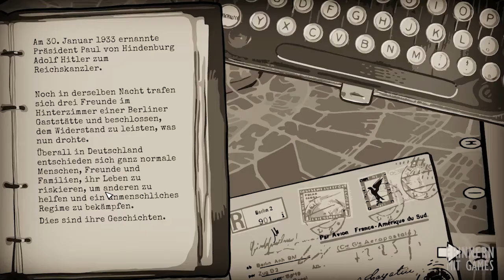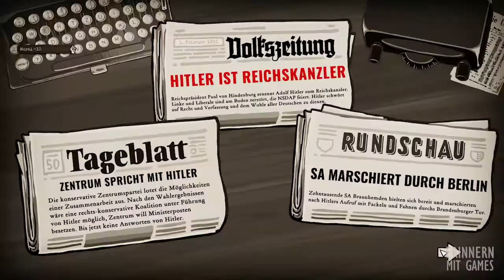Erinnerungskulturell eingeordnet: Through the Darkest of Times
Eugen Pfister vom Arbeitskreis Geschichtswissenschaft und Digitale Spiele (AKGWDS) erläutert in seinem Kurzreview die erinnerungskulturelle Relevanz des Spiels "Through the Darkest of Times" (Paintbucket Games, 2020).

Das Video ist Teil der Datenbank "Erinnern mit Games", die digitale Spiele mit besonderer Bedeutung für die Erinnerungskultur sammelt und einordnet

Die Datenbank entstand im Rahmen des Projekts "Neue Formen der Erinnerungskultur mit digitalen Spielen" der Stiftung Digitale Spielekultur, durchgeführt in Kooperation mit dem Arbeitskreis Geschichtswissenschaft und Digitale Spiele und dem Deutschen Kulturrat. Förderer des Projekts ist die Stiftung "Erinnerung, Verantwortung und Zukunft" (EVZ).